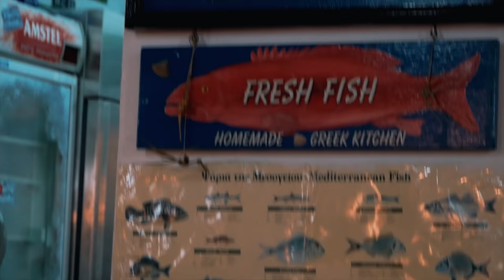GRECIA IN BARCA A VELA | PILLOLE DI WEEKEEND #81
Se vi siete mai chiesti com'è la vacanza in barca, beh guardate questo video e sicuramente capirete che è una delle migliori vacanze di sempre...
Certo non è per tutti... il mare lo si vive a 360 gradi in tutti i suoi aspetti, anche quando c'è cattivo tempo.
Comunque la Grecia resta sempre un'ottima idea, posti caratteristici, mare fantastico e tanta FRITTURA!

Grazie mille